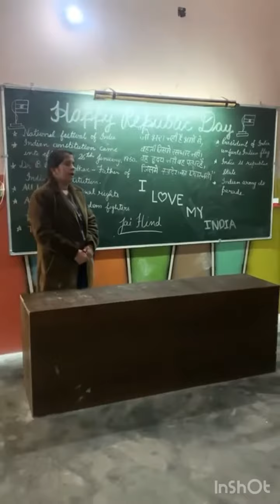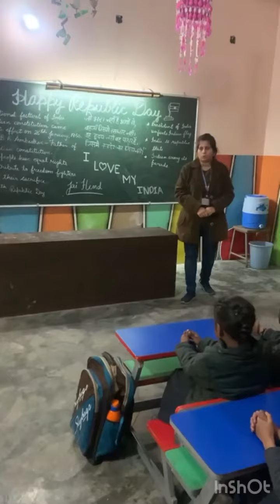Introducing Republic day to Grade 1 students by their class incharge Happy Republic day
Constitution is not a mere lawyer's document, it is a vehicle of Life, and its spirit is always the spirit of age.

Republic Day honours the date on which the Constitution of India came into effect on 26 January 1950 replacing the Government of India Act as the governing document of India and thus, turning the nation into a newly formed Republic.
Students of Grade Nursery, LKG, UKG showed their love towards nation through dance performance and other activities
OIS salutes our India on Republic_Day.